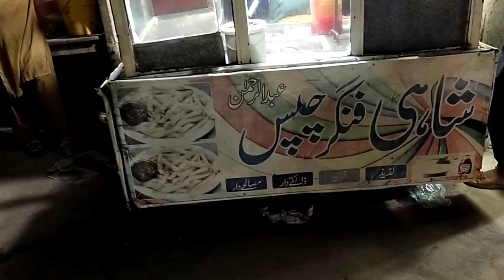Kot Samaba Ki Mashoor Chips 🤤 / Finger Chips / TipuBoxer